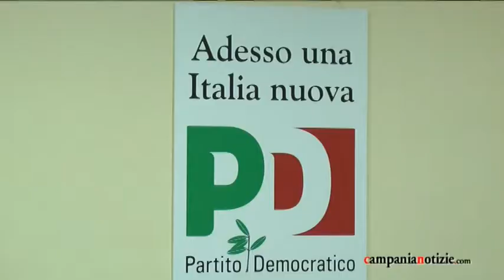Congresso Pd, intervista a Roseto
Intervista a Giuseppe Roseto, esponente di spicco dell'area Renzi in provincia di Caserta, in vista del congresso regionale del Pd campano.